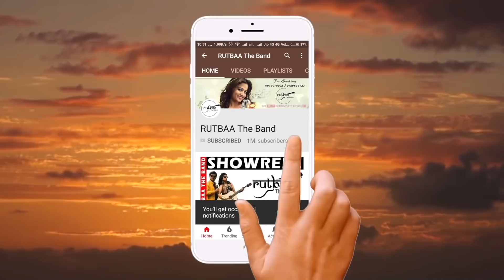Badtameez Dil | New Cover Release | Umesh Giri | Anuja Sahai |Jawani Deewani | Kamakhya Muzic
This is full dhamaal and full pagalpanti with the true essence of music in it.

Singer : Umesh Giri  - Anuja Sahai
Recreated by Umesh Giri
Mixed and mastered by Umesh Giri

Dop : Anil-Arun
Editor : Abhishek Chaturvedi
Make-up/Hair : Team Bhuvan
Special thanks to Ashok Singh

Original Credits

Singer :
Music director : Pritam
Lyrics : Amitabh Bhattacharya
Label : Benny Dayal, Shefali Alvares

Lyrics :

 Badtameezee ek bimari hai
Ek aisi bimari
Jo dhere dhere waqt ke saath
Budhaape mein badal jaati hai
Main kehta hoon jab tak budhaapa nahi aata
Thodi badtameezee hi kar lete hai

Paan main pudeena dekha
Naak ka nageena dekha
Chikni chameli dekhi
Chikna kameena dekha
Chaand ne cheater hoke cheat kiya toh
Saare taare bole gilli gilli akhaa

Pa para para...
Meri baat, teri baat
Zyada baatein boori baat
Thaali mein katora leke
Aaloo bhat, Muri bhat
Mere peeche kisi ne repeat kiya toh
Saala maine tere muh pe maara mukka

Ispe bhoot koi chadha hai
Theharna jaane naa
Ab toh kya buraa kyaa bhalaa hai
Fark pehchaane naa
Zidd pakad ke khadaa hai kambakht
Chhodna jaane naa

Badtameez dil, batameez dil, batamiz dil
Maane na, maane na

Yeh jo haal hai, sawaal hai, kamaal hai
Jaane na jaane na
Badtameez dil, battameez dil badtameez dil
Maane naa...

Hawa mein hawaana dekha
Dhimka falaana dekha
Seeng ka Singhara khaake
Sher ka ghuraana dekha
Poori duniya ka gol gol chakkar leke
Maine duniya ko maara dhakka

Pa para para...
Hey Bollywood Hollywood very very jolly good
Raayi ke pahaad par teen futa liliput

Ayaashi ke one way se khudko
Modna jaane naa
Kambal bewajah sharam ka
Odhna jaane naa
Zidd pakad ke khadha hai kambakht
Chodhna jaane na... Haha...

Aaj saare, chaand taare
Bann gaye hai disco lights
Jal ke, bujha ke humko bula ke
Keh rahe hai, Party all nights
Naata betuki dillagi se, todna jaane na
Aane wale kal ki fikar se, judna jaane na

Zidd pakad ke khada hai kambakht

Maane naa...
Category
Music

Rutbaa Salaam... 🙏